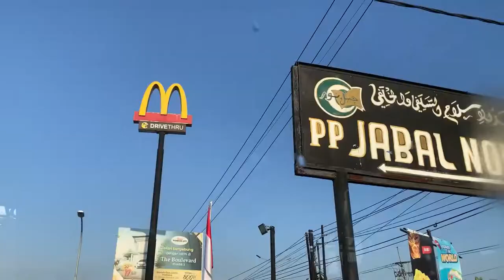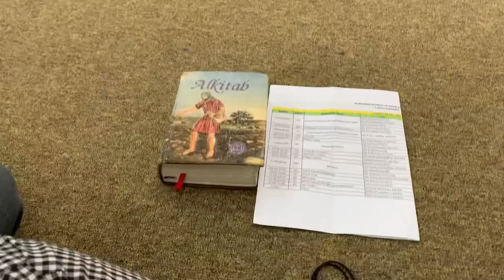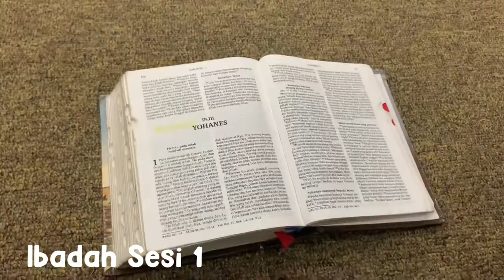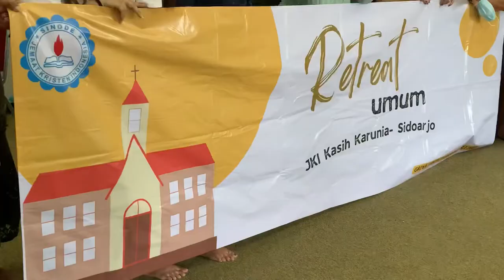Mini Vlog : Days in my life, Retreat Gereja, Qtime w/ Friends | INDONESIA